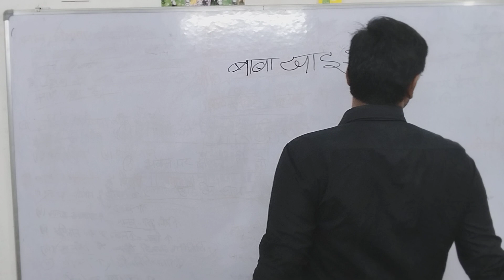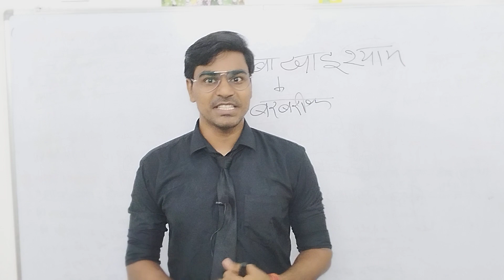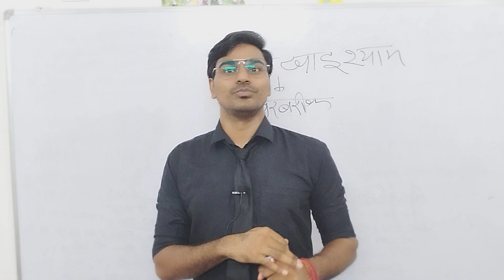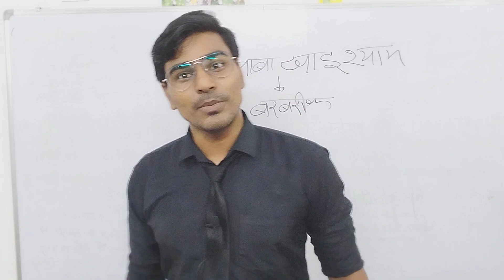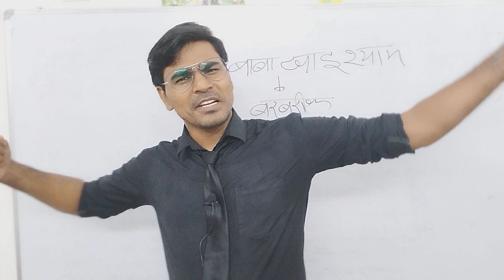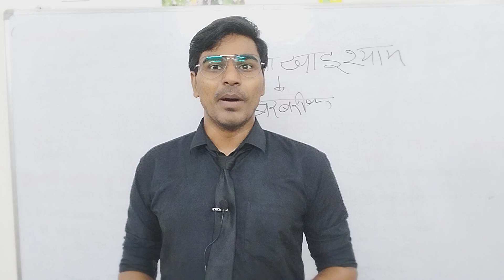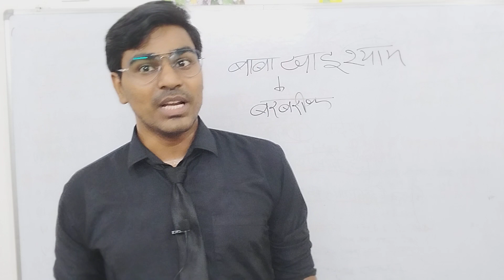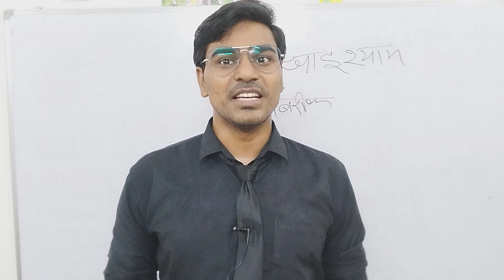खाटू वाला बाबा श्याम...जाने सच्चाइ ,क्या रहा है इतिहास